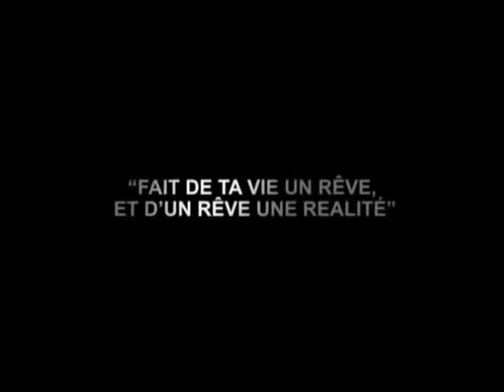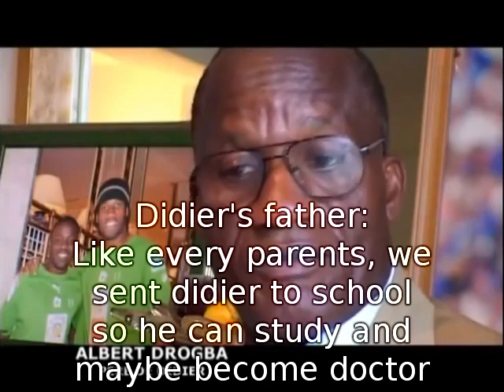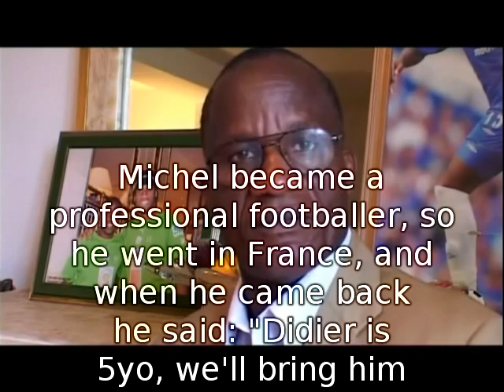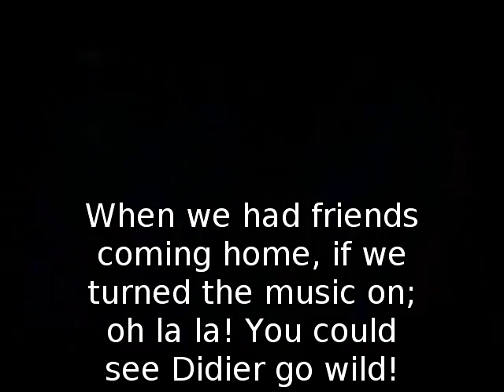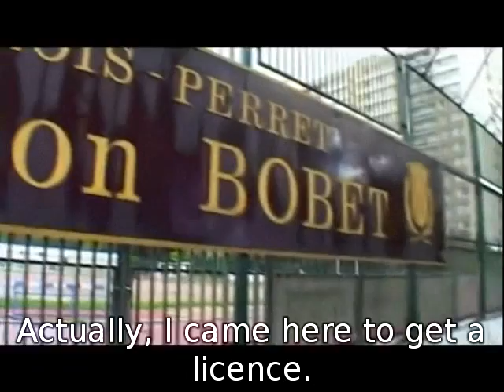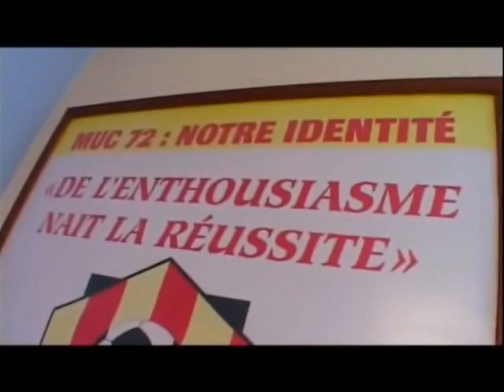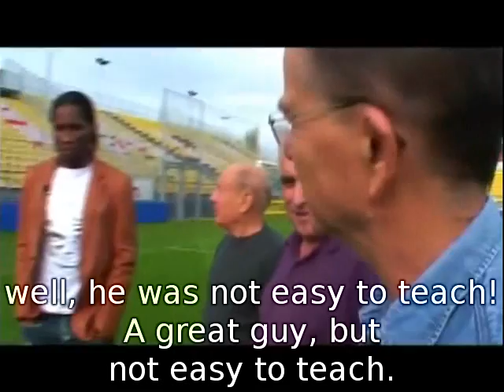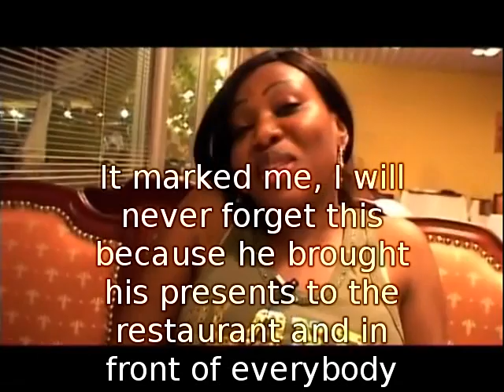Didier Drogba- Incredible destiny part01 Engsub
First part of the documentary about didier Drogba's life.
I'm not a professionnal, I have learned to put sub just to do this video. Moreover, my english is not perfect I am sorry. But in the video, they use expressions which are very difficult to translate. I hope you will understand everything. If you have any comments or suggestions, tell me! Next one will come soon.